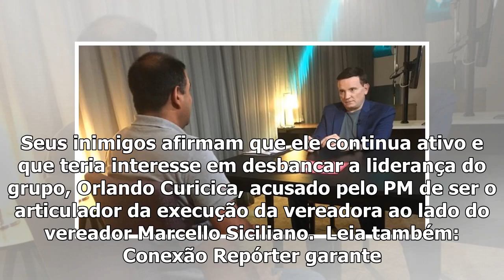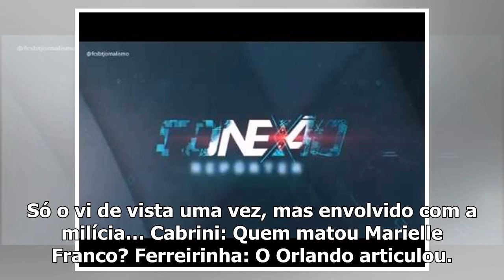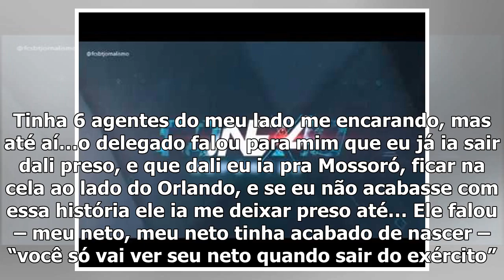Conexão Repórter entrevista testemunha do caso Marielle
Roberto Cabrini no Conexão Repórter (Divulgação/ SBT) O Conexão Repórter desta segunda-feira, 18 de ...